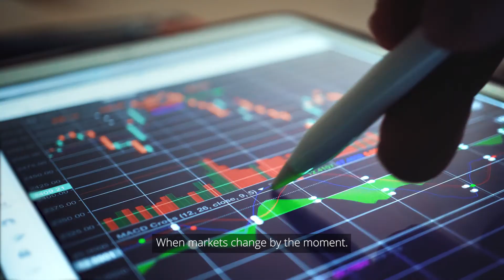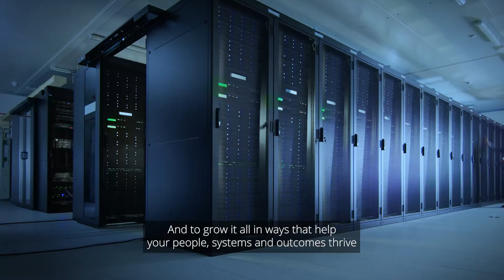AI & Data Operations by Deloitte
AI & Data Operations is a better way to fuel your future confidently with robust data ops capabilities, scalable AI, and automation on demand.